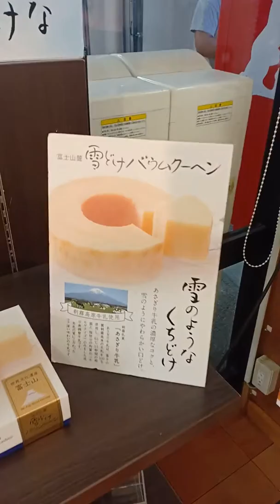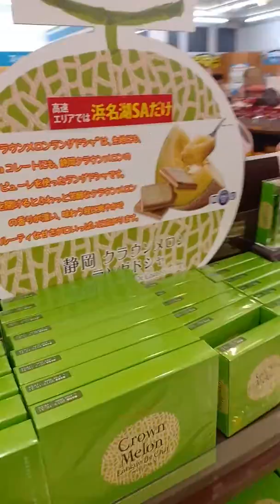Jalan Tol Jepang#1 Rest area NEXCO Japan's highway toko oleh-oleh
Rest area NEXCO Japan's highway toko oleh-oleh